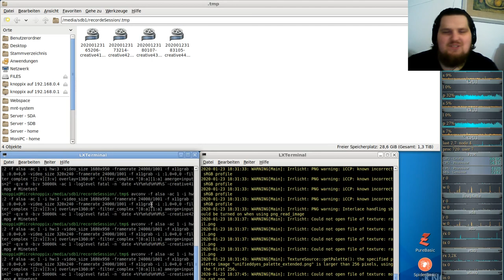Let´s Play Minetest - German-Creative-server ( Minecraft orientiertes Spiel ) #044